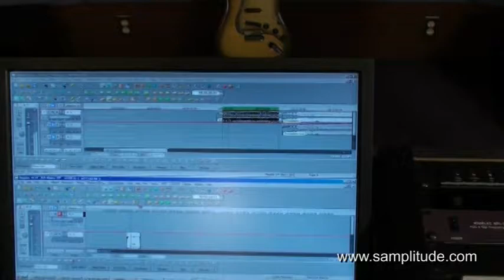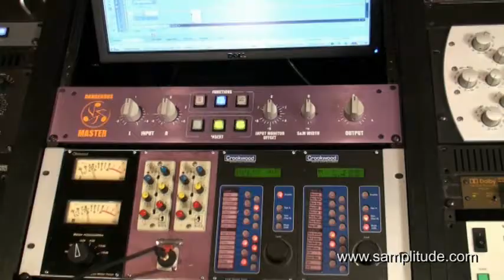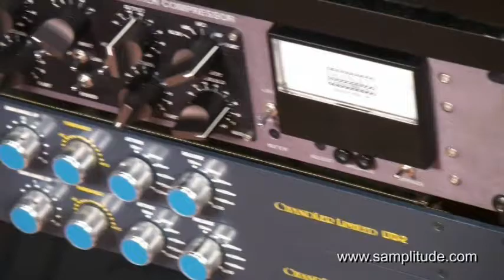Part 1 - Noah Mintz - Lacquer Channel Mastering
Tim Dolbear's interview with Noah Mintz of Lacquer Channel Mastering In Toronto Canada, April 2010.